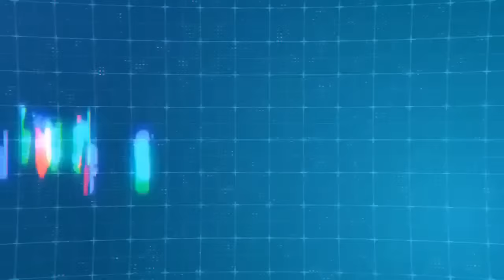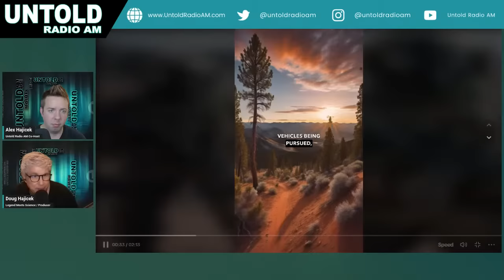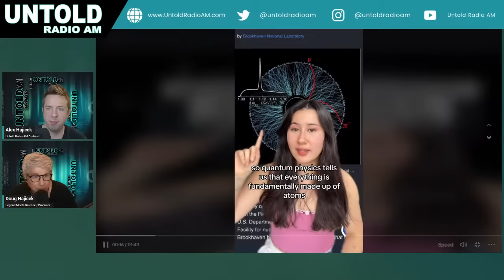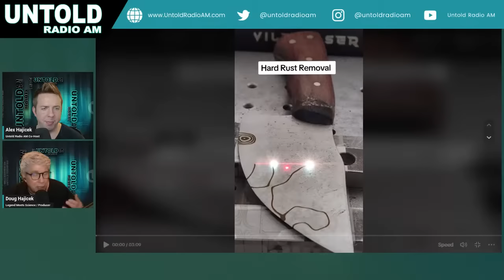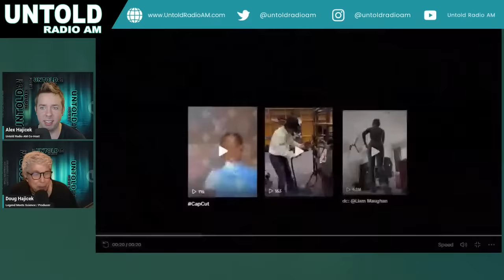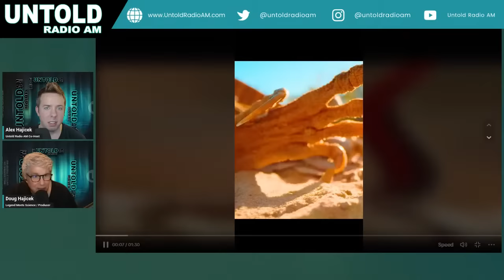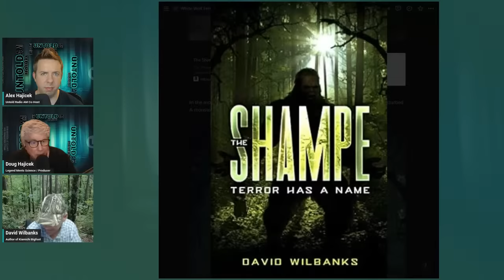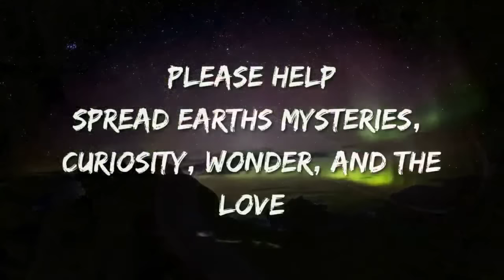Kiamichi Bigfoot - Investigating the Oklahoma Sasquatch with David Wilbanks | Untold Radio AM #164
👣 Are you ready to take a deep dive into the fascinating world of Bigfoot? If so, you won’t want to miss this week's episode of Untold Radio AM! 🎙️

In episode #164, hosts Doug Hajicek and Alex Hajicek are joined by none other than David Wilbanks, author of "Kiamichi Bigfoot: Investigating the Oklahoma Sasquatch" and a lifelong resident of Southeast Oklahoma who has been fascinated by the Bigfoot mystery since he was a child. 👀

📚 In "Kiamichi Bigfoot," David shares sighting reports from eyewitnesses and details the investigations that followed, providing insight and a unique perspective on the elusive cryptid. With decades of research and experience, David is the perfect guest to help us explore the world of Bigfoot in Oklahoma, a state that has become a hotbed of Bigfoot sightings over the last several decades. 🌲🦶

During the show, we'll hear about some of the most intriguing sightings, learn about the investigations that followed, and gain insight into David's journey in the world of Bigfoot research. From the mountains of the east to the prairies of the west, we'll explore the mysterious sightings of these giant, secretive creatures that have captivated the imaginations of people all over the world. 🏔️🌾

Don’t miss out on this fascinating conversation with David Wilbanks, and make sure to check out his book "Kiamichi Bigfoot: Investigating the Oklahoma Sasquatch" for an in-depth look at the world of Bigfoot in Oklahoma. 📖

Make sure to like, comment, and subscribe to Untold Radio AM for more interesting new science, genomic studies, odd wildlife research, strange disappearances, cryptids, mysteries, life after death, interesting celebrities, UFOs, and other unexplained events and occurrences! 👽👻💫

Just click the thumbnail below. The countdown begins NOW.

Join Doug Hajicek and Alex each Wednesday on the Untold Radio Network Live at 7pm Central - 5pm Pacific and 8pm Eastern.

Come and Join the live discussion next week. We have ten different Professional Podcasts on all the things you like.

New favorite shows drop each day only on the UNTOLD RADIO NETWORK.